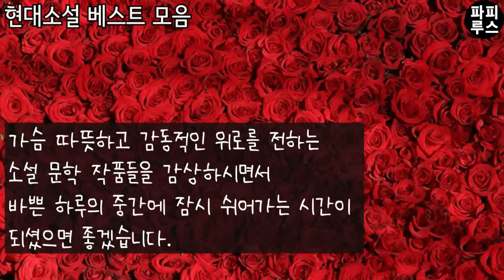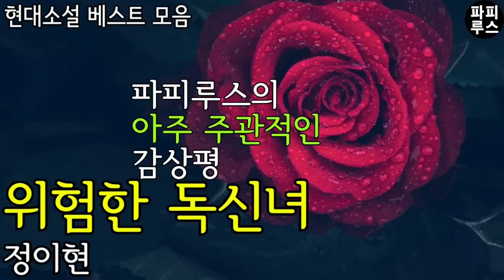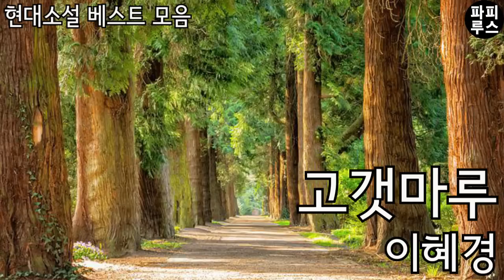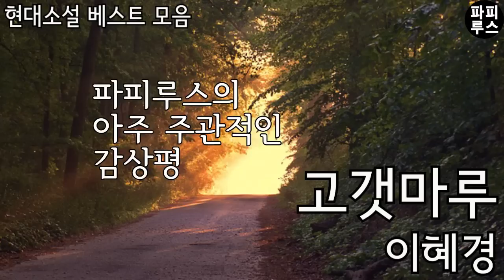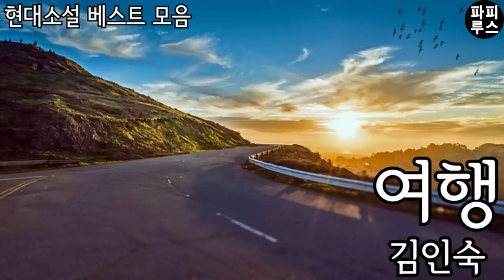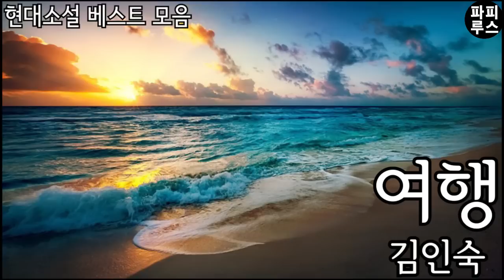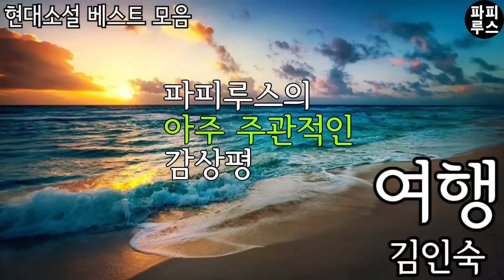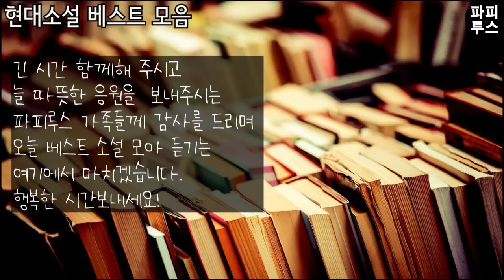참 다들 그 소식 들었니? 글쎄 양채린이 이혼했대! 위험한 독신녀 외 /소설 읽어주는 남자/파피루스의 책 읽는 하루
00:00:29 위험한 독신녀-정이현
01:14:06 고갯마루-이혜경
02:08:18 여행-김인숙